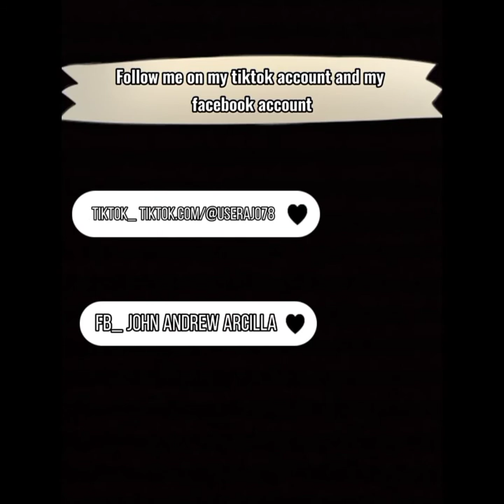MY FIRST VLOG!❤ | JOHN ANDREW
AND ALSO, FOLLOW MY COUZIN ON TIKTOK